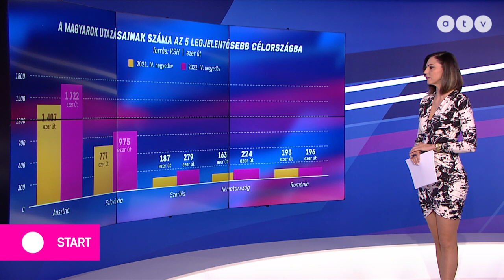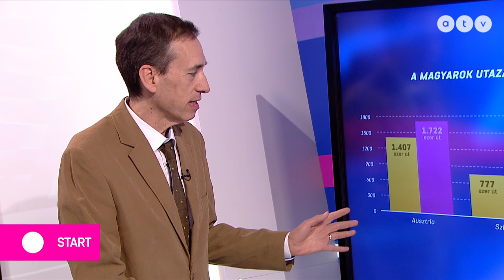Hiába a drágulás, nagyon viszik a külföldi nyaralásokat a magyarok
Az ATV Start vendége Kiss Róbert Richárd turisztikai szakújságíró.